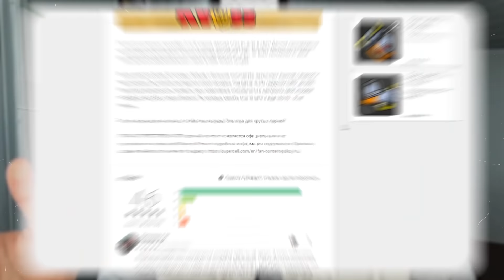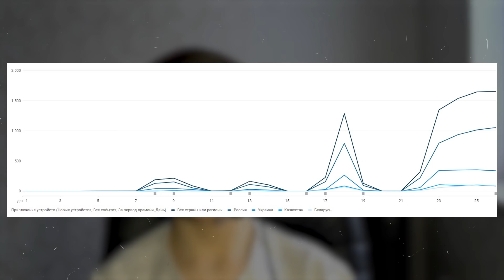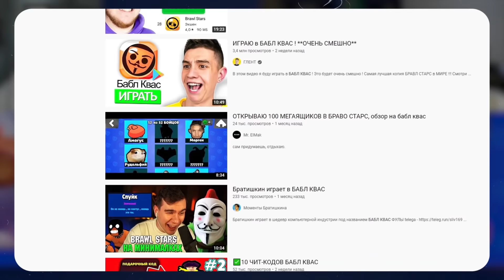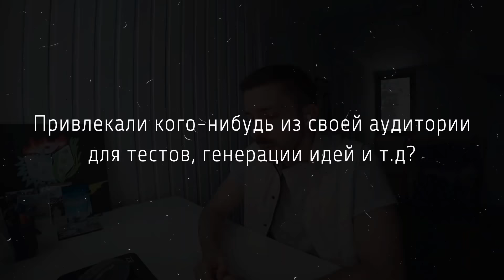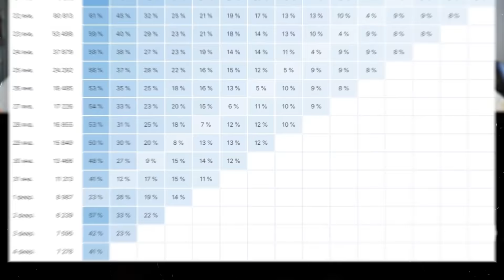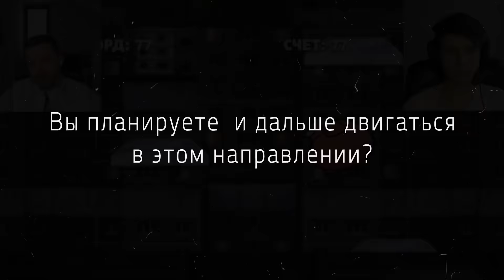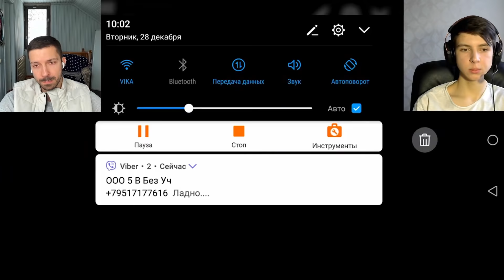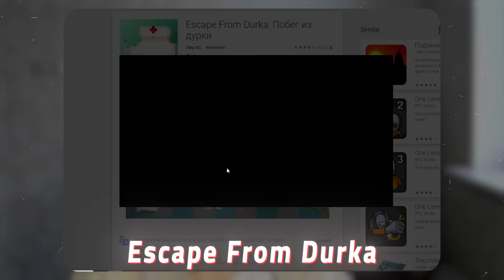Как набрать 5.000.000 в Google Play? Интервью с разработчиком Бабл Квас (Bubble Kvass)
🎮Я запускаю собственное игровое издательство. Отправь свою игру на бесплатный CPI тест

Здорово, народ, сегодня новое крутое интервью! У нас в гостях один из разработчиков нашумевшей игры Бабл Квас (Bubble Kvass)- Артем Негодных. Эта игра набрала 5 миллионов скачиваний в Google Play и взяла ТОП-1 в AppStore. В этом видео Артем расскажет, от чего пошёл шквал интереса к игре, об игровом сообществе и о том, как отреагировали близкие и друзья, когда игра «стрельнула»? В конце, как всегда, советы начинающим разработчикам!

Также в этом видео:
- Статистика скачиваний Бабл Квас
- Сколько просмотров рекламы в миллионах?
- Будете ли в дальнейшем делать «серьезную» игру?

Если у вас остались вопросы, пожалуйста, задавайте их в комментариях, постараемся всем ответить!

ТАЙМКОДЫ:
0:00 До выхода игры, была ли какая-нибудь стратегия? Как появилась идея «Бабл Квас»
5:12 Вы делали ASO оптимизацию, подбирали ключевики? Сколько времени разрабатывали игру?
9:55 Как рос доход? Скины в подарок ютуберам – хорошая идея?
14:00 Что ты почувствовал, когда игра взяла ТОП-1 Google Play и App Store? Английская версия игры
19:10 Удержание аудитории в AppStore. Будет ли донат в игре?
22:35 Вы уже думаете над следующей игрой? Будет ли развитие Bubble Kvass?
30:25 Совет начинающим разработчикам

😎 Понравилось как сделаны видео?